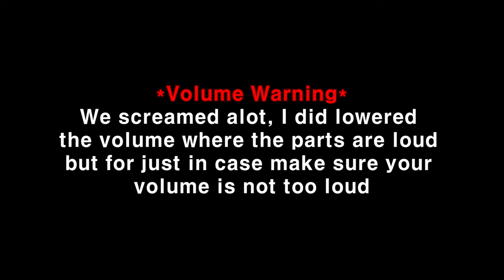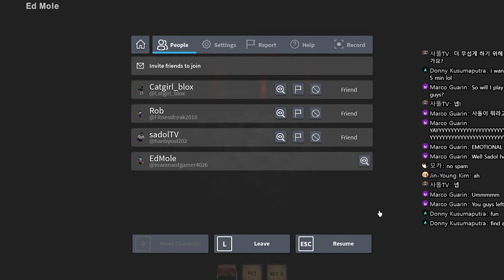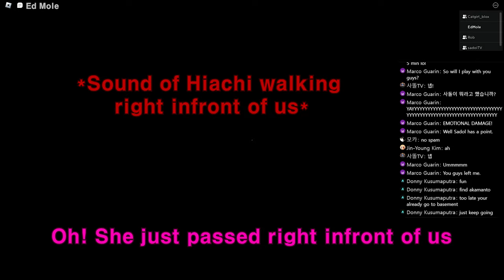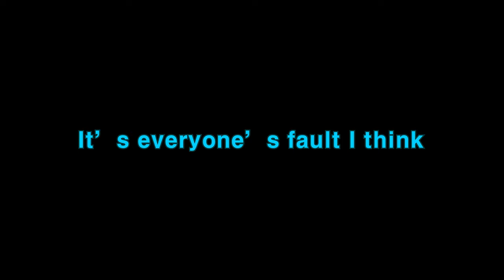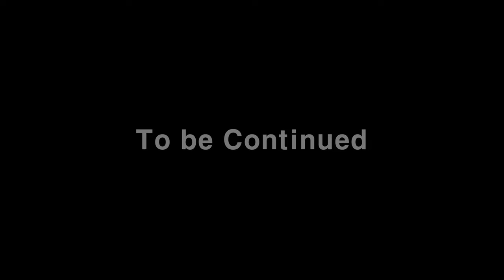We went back to The Mimic Chapter 1[The Mimic book 1 Full Playthrough]#1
Hello Everyone Ed Mole here! This video is actually edited version from my The Mimic book 1 full playthrough live stream with my friends I really hope you guys enjoy watching and if you enjoyed don't forget to leave a Like and Subscribe!!